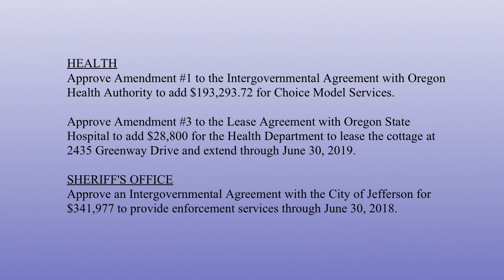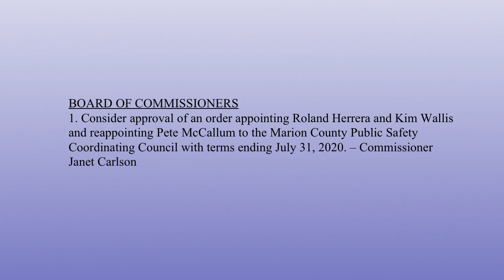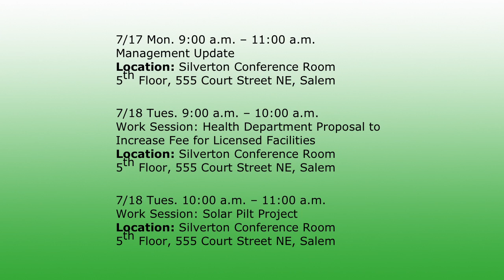Marion County Commissioners Meeting - July 12, 2017